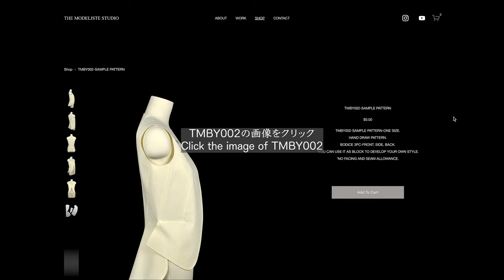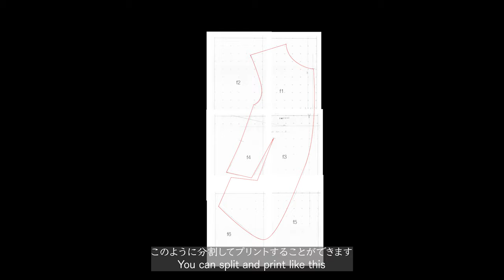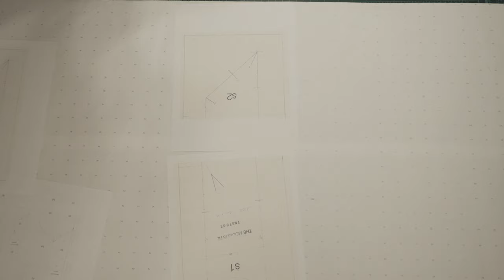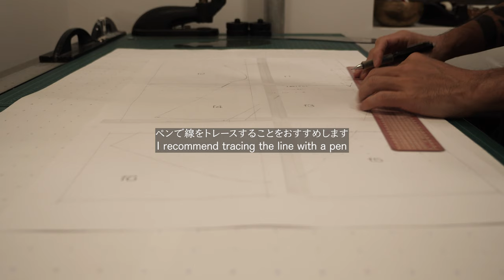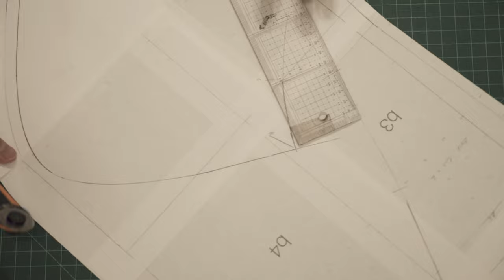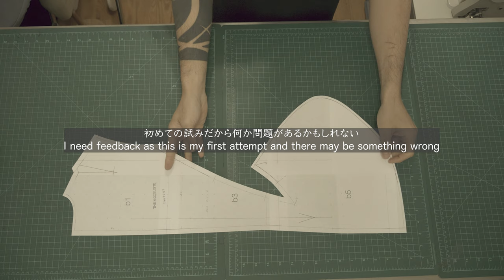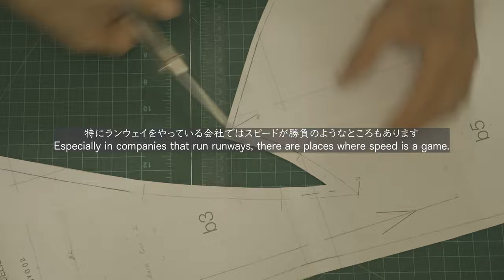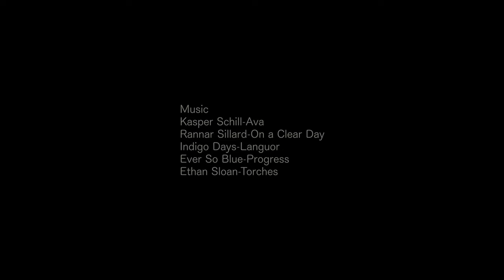【Fashion inspiration】Give away my pattern | It's ready to download and print at home【Studio Vlog】